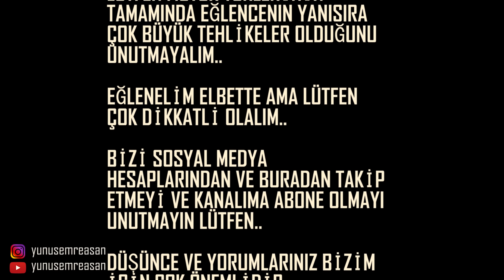FECİ KAZA! ATV MOTOR YARIŞLARINDA KAZA GEÇİRDİK (URLA & ŞİLE YARIŞI) ATV VLOG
Katıldığımız izmir urla yarışında ve istanbul şile yarışında geçirdiğimiz kazayı içeren videoyu sizinle paylaşıyorum.Atv ile eğlenceli zamanlar olduğu kadar tehlikeli zamanlarda çok olduğundan lütfen motor sporlarında çok daha dikkatli olalım..Polaris xp sportman 1000cc ile 1000cc klasmanlarında olan yarışlara katıldık.yarışlarda canam renegade polaris xp sportman canam outlander ve articcat 4x4 atv ler vardı.